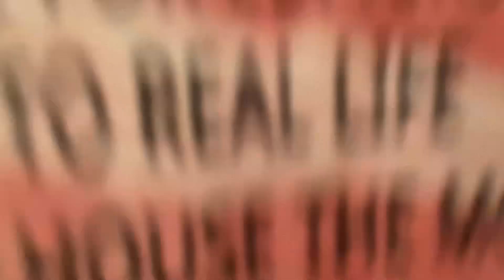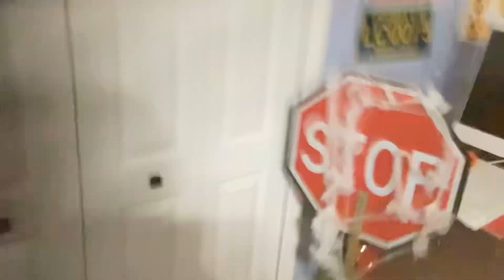BTS Of BFL Come To Real Life In My House The Movie